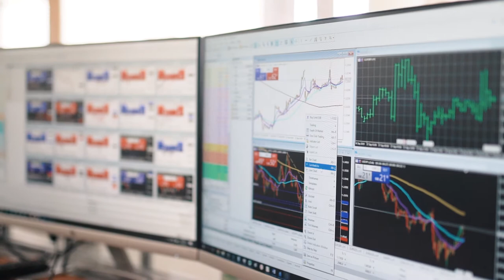MansaX by SIB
MansaX Fund is the flagship product of the SIB Global Markets Division. In December 2018, SIB was licensed as the first Online Forex Trading Money Manager in Kenya, by the CMA

Brief: Awareness video on Mansa X
Location: SIB offices, Nairobi, Kenya